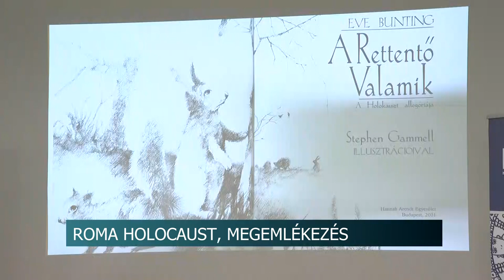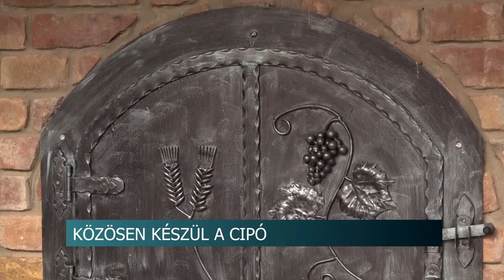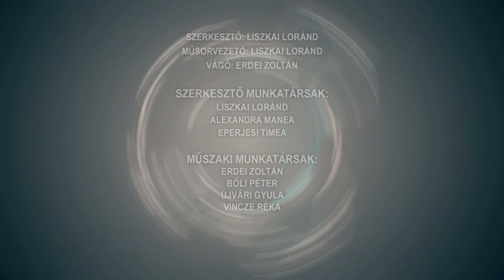Híradó - Tolnatáj TV 20240805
Székelyek ünnepeltek Bonyhádon - 35. Bukovinai Találkozások Nemzetközi Folklórfesztivál
Lovasnapok Mözsön - 32. alkalommal is rajthoz álltak
Tűzifa vásárlás - tájékozódjunk megfelelően
Faddi falunap